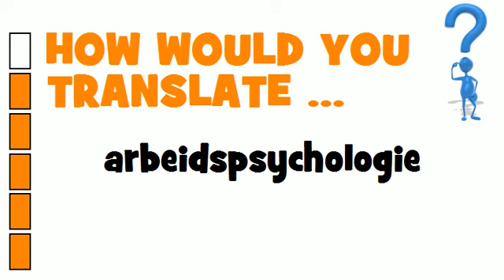DUTCH TRANSLATION QUIZ = arbeidspsychologie